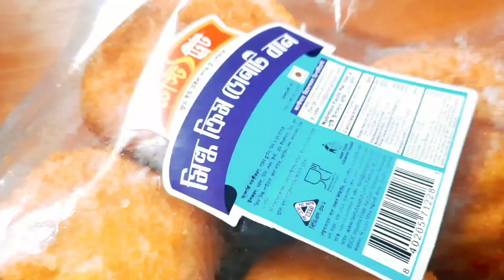Bengali Vlog # বরের অভিযোগ আমাদের জন্য ছোট মাছ খেতে পারে না 😇 Amena's Vlog // Family Vlog